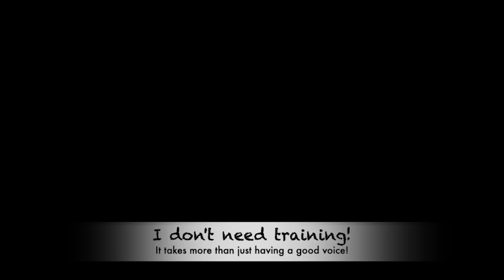The Truth About Getting Started In Voiceovers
Do you think voiceovers are easy? Do you think all you need is a good voice and the ability to read? WRONG. In this video, I dispel some of the myths about voiceovers and share with you what it REALLY takes to make it in this industry.

For information on our voiceover coaching programs, visit our